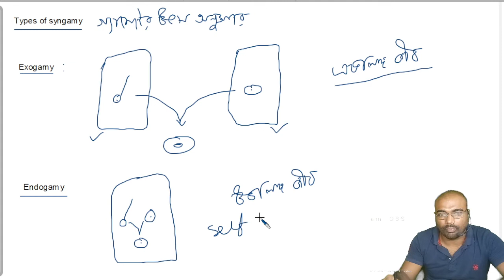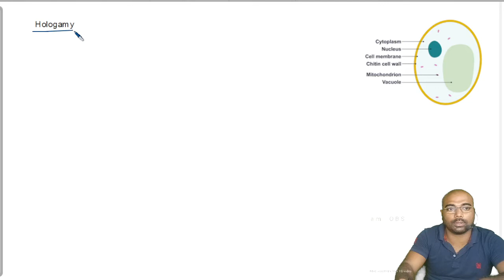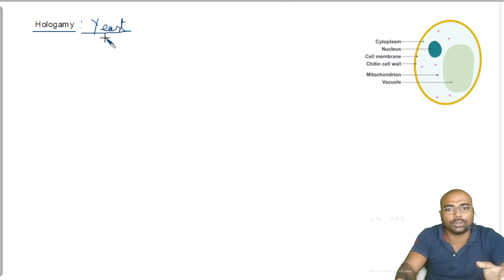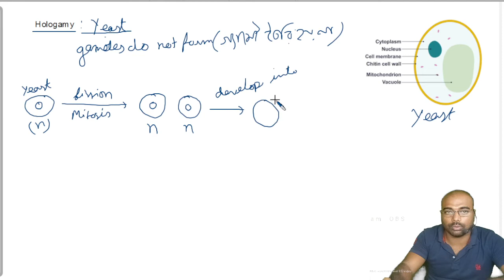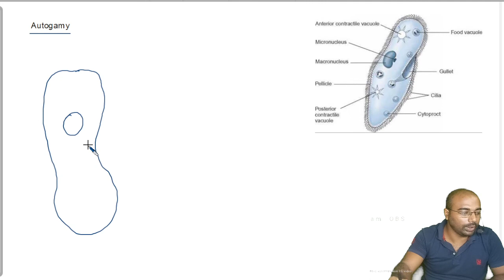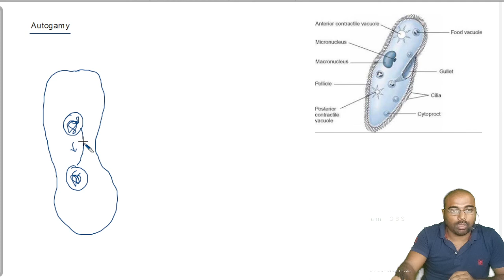exogamy, endogamy, hologamy, autogamy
type of syngamy according to sources of gamets. exogamy, endogamy, hologamy, autogamy